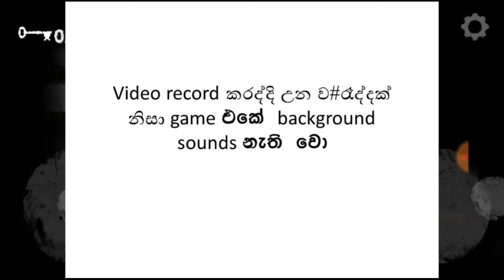Best horror mobile game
welcome to sl monster tech.today i review the fear game play.you can download this game on your apple i phone,and your android smart phone.thank you for read this i will meet you in next video.bye...

LIKE FOR MOTIVATE ME
COMMENT YOUR IDEAS AND QUESTION
I THINK THIS VIDEO HELPFUL  FOR YOU
HELP hit 1000 sub